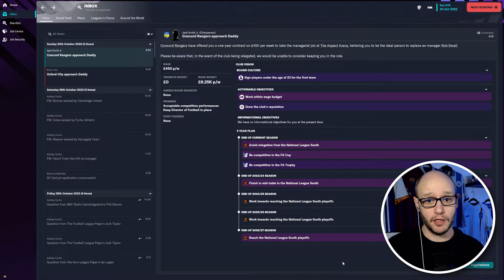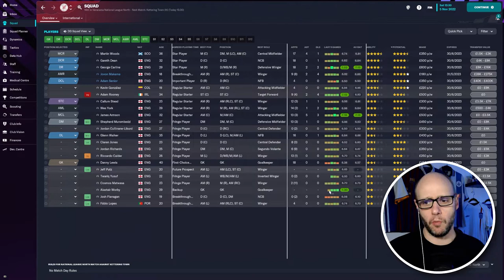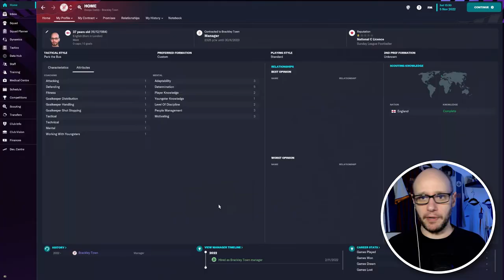Starting UNEMPLOYED - SEASON 1 | FM23 Unknown to Icon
Episode 1 of our Unknown to Icon FM23 series. We start this save unemployed as we look for our first job! Can we become an ICON quickly or we will be forever searching?

Follow HERE if you dare -